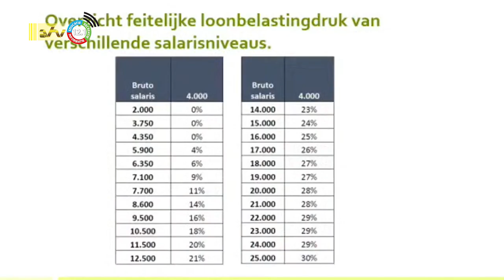05 08 2022 BTW zal voor prijsstabiliteit zorgen